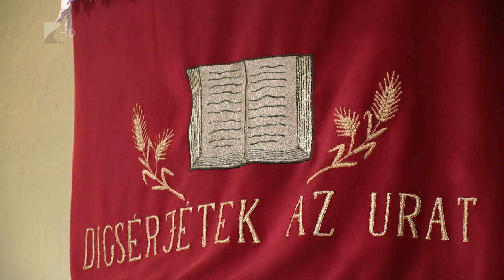A múzeumalapítóra emlékeztek Vaján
A száz éve született Molnár Mátyásra emlékeztek Vaján. A népművelő, múzeumigazgató a vajai Vay Ádám Muzeális Gyűjtemény alapítója volt. Az intézmény ma már a Magyar Nemzeti Múzeumhoz tartozik. A korszakos kulturális szakemberre tisztelői emlékeztek a település református templomában.